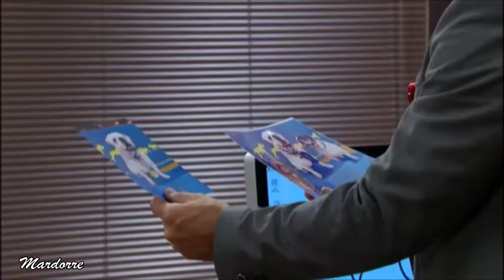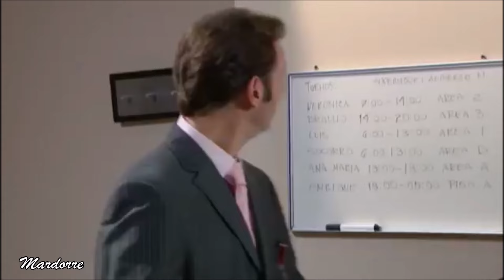Por Que El Amor Manda Episodio 51 capitulo 18 telenovela con Fernando Colunga y Blanca Soto